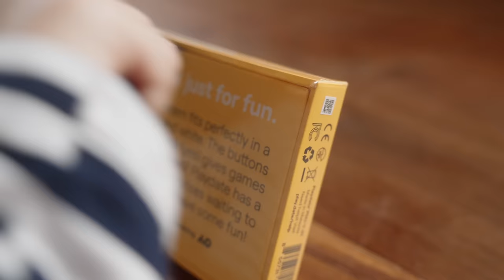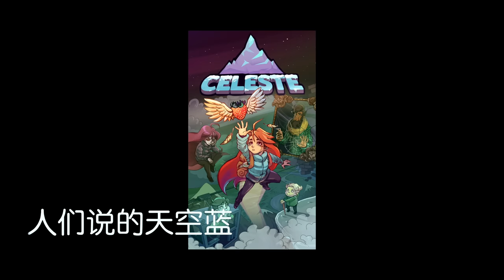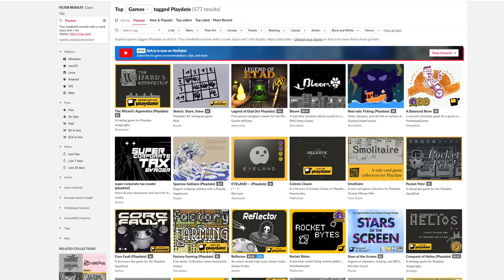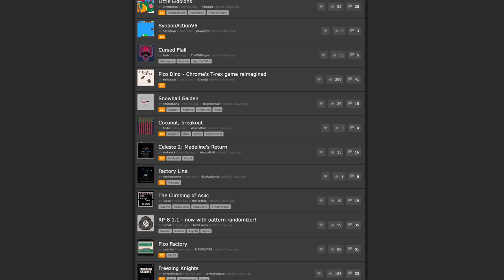被坑了！花¥3000买了个黑白掌机，还是手摇的！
这台掌机我去年就已经盯上了！现在终于忍不住剁手！